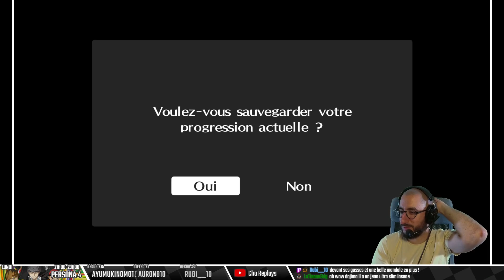[Persona 4 Golden] 07 - Les profs sont tous tarés